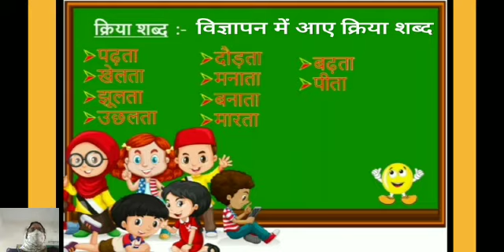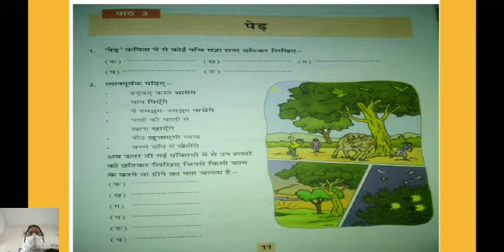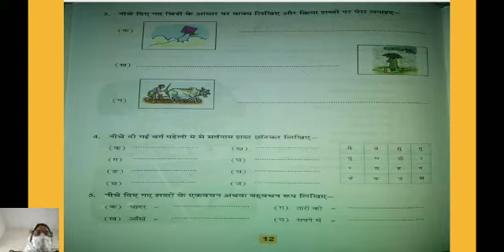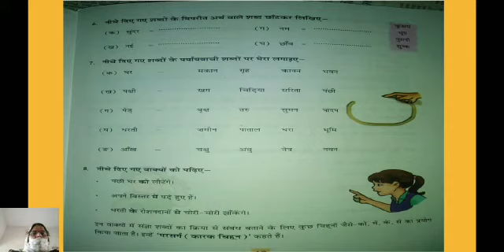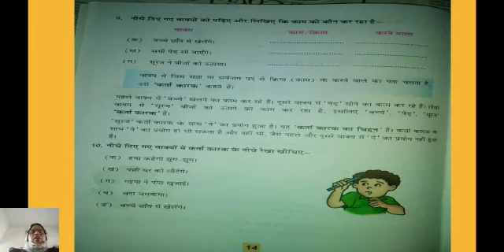कक्षा -5 व्याकरण , संज्ञा एवं भेद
प्रस्तुतकर्ता - नीता